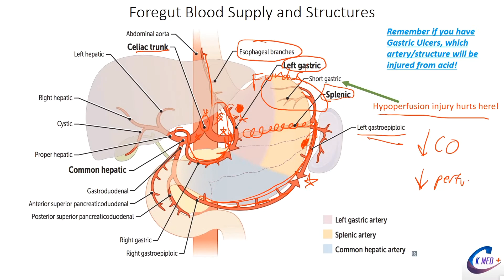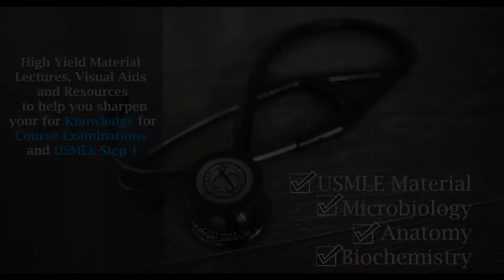Welcome to CK MED PLUS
Thanks for checking out CK MED+. My name is Clark McLaughlin and I’m committed to helping your learn faster, clearer and help you destroy for your Courses and Boards.
On this YouTube Channel you will find Anatomy, Biochemistry, Neurology, Microbiology based lectures, helpful tips to prepare for your coursework examinations, high-yield topics for USMLE Step 1, tricks, mnemonics and more.

Be sure to comment and say hello and let me know what kind of content, subjects I could help make easy for you!

Keep Crushing it and we will talk soon!